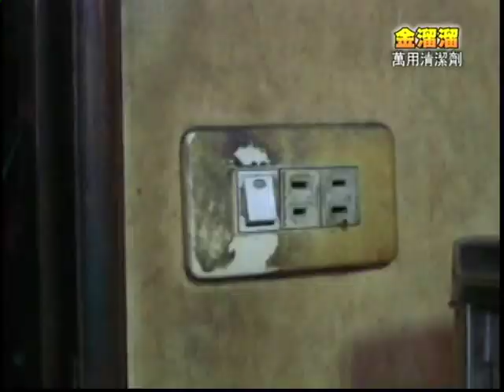京享傳播作品[購物VCR類]：金溜溜萬用清潔劑